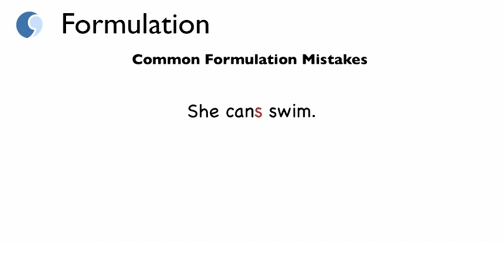Rukara campus teacher-student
Rukara campus EDC2101 Rukara campus EDC2101Rukara campus EDC2101Rukara campus EDC2101Rukara campus EDC2101Rukara campus EDC2101Rukara campus EDC2101